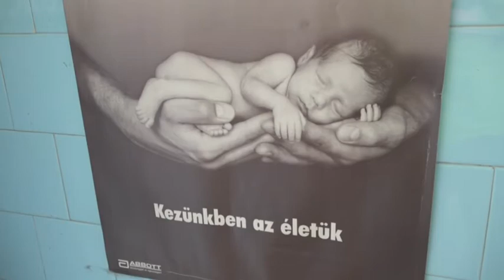2018.01.04. - Kislány az év első babája Topolyán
Megajándékozták a csecsemőt és édesanyját.